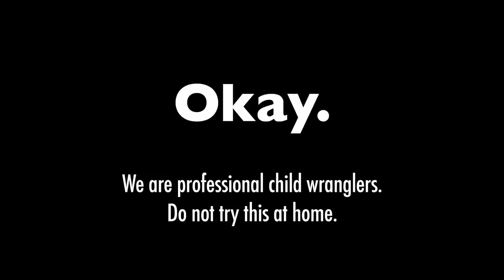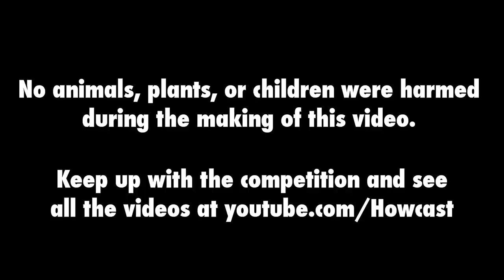KID DUMBBELLS!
Thanks to all our chitlens.

Here's the Rhett&Link's Kids F.A.Q.

1. Who's kids are whose?  We think it's pretty obvious by looking at them, but we'll make it easy.  Lily (7), Lincoln (5), and Lando (0) are Link's.  Locke (6) and Shepherd (1) are Rhett's.

2.  Did Rhett name his kids Locke and Shepherd because he likes Lost?  No.  My wife and I chose the name Locke when we were in college (before Lost), and we've always liked the name Shepherd (and it's spelled differently).  But, we're big Lost fans and we won't hate you if you think we named them that because of the show.

3.  Is Lando named after Lando Calrissian, Billy Dee William's character in Star Wars?  Yes.

Background music is from RoyaltyFreeMusicLibrary.com. They have an awesome collection of tracks to fit just about any situation.

We do this for you, and we want to make sure you see our new videos.
FAN us on FACEBOOK!

Become a MYTHICAL BEAST for exclusive video, creative projects, etc.